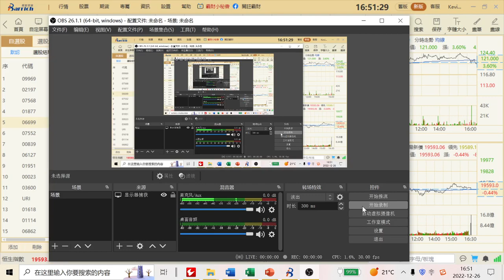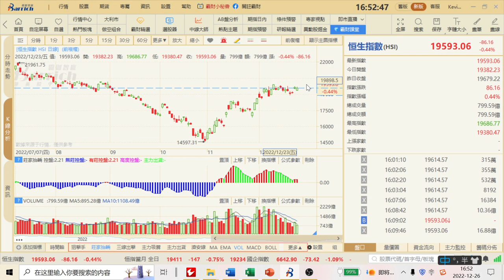假期之後恆指走勢